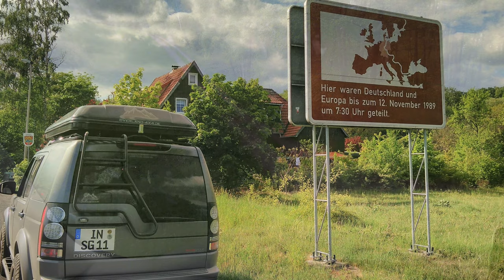"Offroad" über das Grüne Band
Das Grüne Band ist das erste gesamtdeutsche Naturschutzprojekt und soll das Gebiet der ehemaligen innerdeutschen Grenze schützen. Das grüne Band entstand entlang des ehemaligen deutsch-deutschen Grenzstreifens, der fast vierzig Jahre lang als ein Teil des Eisernen Vorhangs Europa über 12.500 Kilometer Länge und auch Deutschland auf 1.393 Kilometern in zwei Blöcke aufteilte. In diesem Zeitraum entwickelte sich der für Menschen so gut wie unzugängliche Todesstreifen zu einem wertvollen Refugium für Tiere und Pflanzen.

Nach dem Ende des Kalten Kriegs entstand die Idee, den Raum als einheitlich geschlossenen Verbund über die ganze Länge unter Naturschutz zu stellen.